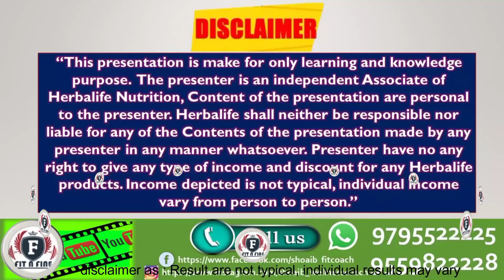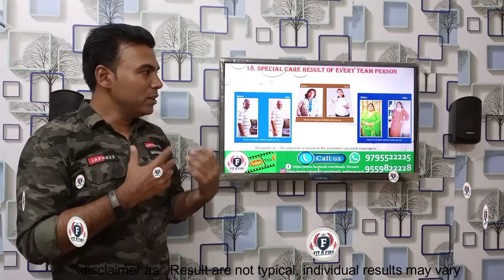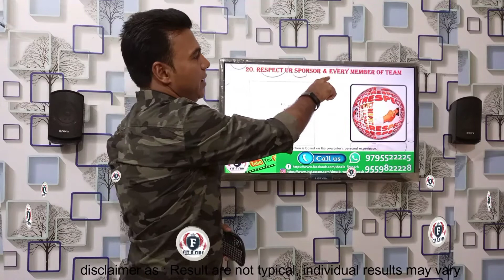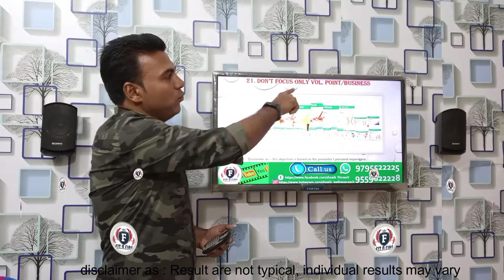Herbalife बिजनेस स्टेप बाई स्टेप, पार्ट–3, 2021! How to start Herbalife Business Part -3, 2021!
Hello friends,
If you want to weight loss/gain - Plz call & WhatsApp for further info. - 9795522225 & 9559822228

*𝗪𝗵𝘆 𝗛𝗲𝗿𝗯𝗮𝗹𝗶𝗳𝗲 ! 𝗔𝗹𝗹  𝗕𝗲𝗻𝗲𝗳𝗶𝘁𝘀 𝗼𝗳 𝗛𝗲𝗿𝗯𝗮𝗹𝗶𝗳𝗲 ! 𝗙𝗼𝗿 𝗔𝗹𝗹 𝗡𝗲𝘄 & 𝗢𝗹𝗱 𝗔𝘀𝘀𝗼𝗰𝗶𝗮𝘁𝗲𝘀 ! 𝗔 𝘁𝗼 𝗭 𝗖𝗼𝗺𝗽𝗹𝗲𝘁𝗲 𝗗𝗲𝘁𝗮𝗶𝗹𝘀!

*𝗛𝗼𝘄 𝗧𝗼 𝗖𝗼𝗻𝘃𝗲𝗿𝘁 𝗙𝗿𝗼𝗺 𝗔𝘀𝘀𝗼𝗰𝗶𝗮𝘁𝗲 𝗜𝗗 𝗧𝗼 𝗣𝗖 𝗜𝗗 ! 𝗪𝗶𝘁𝗵𝗼𝘂𝘁 𝗔𝗻𝘆 𝗗𝗼𝗰𝘂𝗺𝗲𝗻𝘁 ! 𝗝𝘂𝘀𝘁 𝗢𝗻𝗹𝘆 𝟮 𝗠𝗶𝗻𝘂𝘁𝗲𝘀 !

*𝗣𝗮𝗿𝘁 -𝟭 ! 𝙒𝙝𝙮 𝙊𝙪𝙧 𝙒𝙚𝙞𝙜𝙝𝙩 𝙇𝙤𝙨𝙨 𝙍𝙚𝙨𝙪𝙡𝙩 𝙉𝙤𝙩 𝙍𝙚𝙨𝙥𝙤𝙣𝙙𝙞𝙣𝙜 ? 𝙋𝙤𝙞𝙣𝙩 𝙏𝙤 𝙋𝙤𝙞𝙣𝙩 𝘿𝙚𝙩𝙖𝙞𝙡𝙨 𝙛𝙤𝙧 𝙒𝙚𝙞𝙜𝙝𝙩 𝙈𝙖𝙣𝙖𝙜𝙚𝙢𝙚𝙣𝙩 !

*𝗛𝗼𝘄/𝗪𝗵𝗲𝗻/𝗪𝗵𝘆 𝗪𝗲 𝗚𝗲𝘁 𝗔𝗹𝗹 𝗜𝗻𝗰𝗼𝗺𝗲 𝗙𝗿𝗼𝗺 𝗛𝗲𝗿𝗯𝗮𝗹𝗶𝗳𝗲 !𝗔 𝘁𝗼 𝗭 𝗔𝗹𝗹 𝗜𝗻𝗰𝗼𝗺𝗲 𝗗𝗲𝘁𝗮𝗶𝗹𝘀! 𝗠𝘂𝘀𝘁 𝗪𝗮𝘁𝗰𝗵 𝗘𝘃𝗲𝗿𝘆 𝗔𝘀𝘀𝗼𝗰𝗶𝗮𝘁𝗲

*𝙃𝙤𝙬 𝙏𝙤 𝙐𝙥𝙡𝙤𝙖𝙙 𝙊𝙪𝙧 𝙎𝙥𝙤𝙪𝙨𝙚 (𝙉𝙤𝙢𝙞𝙣𝙚𝙚) 𝘿𝙚𝙩𝙖𝙞𝙡𝙨 𝙞𝙣 𝙃𝙚𝙧𝙗𝙖𝙡𝙞𝙛𝙚 𝙁𝙤𝙧 𝙋𝙝𝙤𝙩𝙤 𝙄𝙙 ! 𝙈𝙪𝙨𝙩 𝙒𝙖𝙩𝙘𝙝 𝙀𝙫𝙚𝙧𝙮 𝘼𝙨𝙨𝙤𝙘𝙞𝙖𝙩𝙚 !

*𝙃𝙤𝙬 𝙏𝙤 𝙄𝙣𝙘𝙧𝙚𝙖𝙨𝙚 𝙊𝙪𝙧 𝙑𝙤𝙡𝙪𝙢𝙚 𝙋𝙤𝙞𝙣𝙩𝙨 𝙞𝙣 𝙃𝙚𝙧𝙗𝙖𝙡𝙞𝙛𝙚 𝘽𝙪𝙨𝙞𝙣𝙚𝙨𝙨 ! 𝙑𝙚𝙧𝙮 𝙄𝙢𝙥. 𝙏𝙞𝙥𝙨 𝙁𝙤𝙧 𝙀𝙫𝙚𝙧𝙮 𝘼𝙨𝙨𝙤𝙘𝙞𝙖𝙩𝙚 ! 𝟮𝟬𝟮𝟮

*𝙃𝙤𝙬 𝙏𝙤 𝘼𝙘𝙝𝙞𝙚𝙫𝙚 𝙒𝙤𝙧𝙡𝙙 𝙏𝙚𝙖𝙢 𝙇𝙚𝙫𝙚𝙡 𝙞𝙣 𝙃𝙚𝙧𝙗𝙖𝙡𝙞𝙛𝙚 ! 𝙀𝙖𝙨𝙮 𝙎𝙩𝙚𝙥𝙨 𝙏𝙤 𝘾𝙤𝙢𝙥𝙡𝙚𝙩𝙚 𝙏𝙝𝙞𝙨 ! 𝙈𝙪𝙨𝙩 𝙒𝙖𝙩𝙘𝙝 ! 𝟮𝟬𝟮𝟮 !

*𝙋𝙖𝙧𝙩 𝟮 - 𝙉𝙚𝙬 𝙋𝙚𝙤𝙥𝙡𝙚 - 𝙃𝙤𝙬 𝙏𝙤 𝙎𝙩𝙖𝙧𝙩 𝙃𝙚𝙧𝙗𝙖𝙡𝙞𝙛𝙚 𝙉𝙚𝙬 𝙋𝙚𝙤𝙥𝙡𝙚 ! 𝙎𝙩𝙚𝙥 𝙏𝙤 𝙎𝙩𝙚𝙥 𝙎𝙩𝙖𝙧𝙩𝙞𝙣𝙜 𝙈𝙚𝙩𝙝𝙤𝙙 𝙤𝙛 𝙃𝙚𝙧𝙗𝙖𝙡𝙞𝙛𝙚